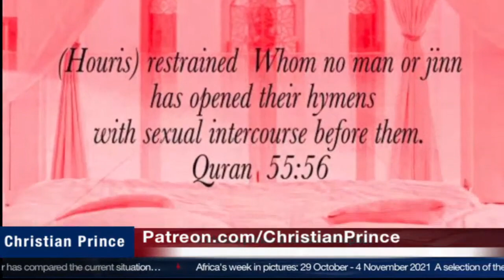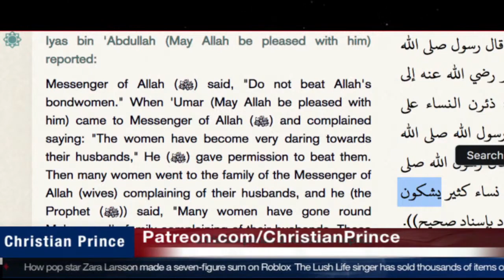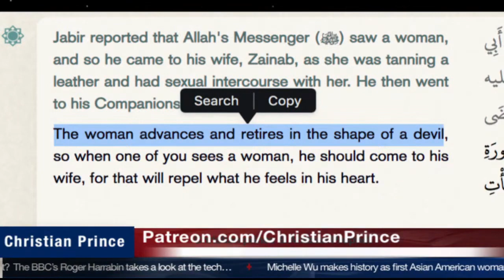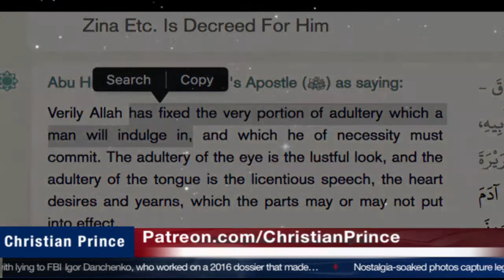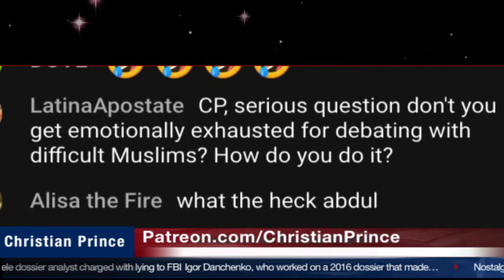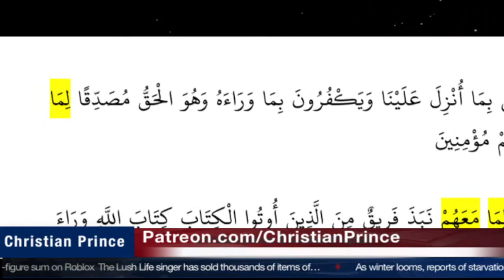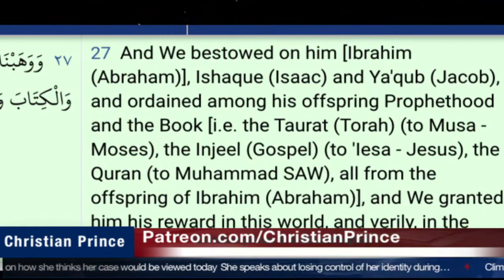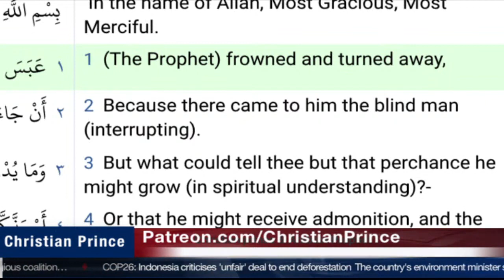Christian Prince Re-Runs: Amazing Respect for Women in Quran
Here CP unpacks the truth regarding women in Islam according to the Quran, the Islamic prophet, and 1400 years of documented and accepted scholasticism - Accepted by Muslims that is.